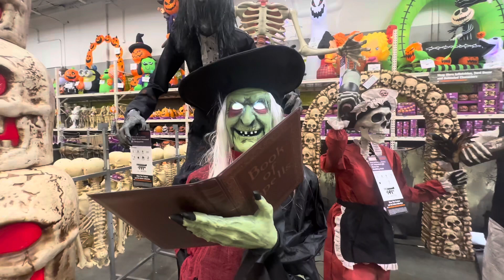NEW AT HOME DEPOT: LIFE SIZE AND LARGER THAN LIFE HALLOWEEN DECORATIONS